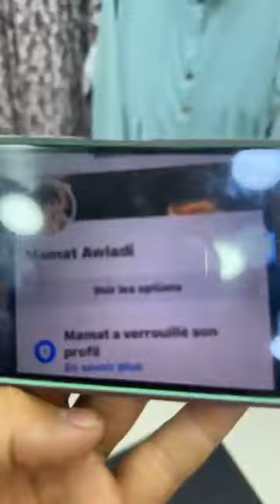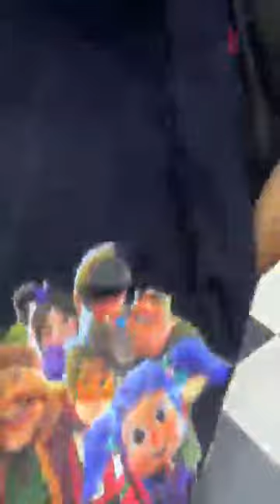صولد عالمي بوتيك ابراهيم الجلابة ب100الف احدث مجموعة ملابس فساتين انسومبل محجباتBoutique Brahim Oran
مجموعة ملابس الصيف للنساء بدعيات خفاف للصيف القصيرة و الطويلة و مختلف بتشكيلة من الملابس للبنات و المراهقات و المحجبات ملابس داخلية سراويل البضاعة اروبية و السومة باطل من 40 الف فما فوق هيئة فساتين لكِ سيدتي 👗تسوقي من بيتك سيد
تي فساتين رهيبة للعيد  بمناسبة حلول شهر رمضان
أرقى مودييلات الروب للمحجبات وغيرهم تشكيلة مكاش كيفها في حتى مكان مضمونة
مع مقاسات متوفرة وأشكال وألوان راقية توالم صغرات وكبار😍
مجموعة تصاميم أنيقة وجميلة بتصاميم جديدة وجذابة  من 👗💙
زورووووووونا 😍💥.. 👗
الاسعار والمقاسات
❤️السلام عليكم زبائن بوتيك براهيم ❤️❤️
❤️عدنا لكم بأروع و اجمل تشكيلة  لموسم صيف 😎 2023
❤️موديلات أعياد و أعراس نتمني آن تنال إعجابكم
(❤️وما توفيقنا إلا بالله )❤️
توصيل 58ولاية لاصحاب الجملة مرحبًا للجميع:
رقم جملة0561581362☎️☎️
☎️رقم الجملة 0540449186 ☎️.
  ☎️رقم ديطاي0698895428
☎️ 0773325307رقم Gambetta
😃magasin 1 Gambetta Oran 3ande marché
😀magasin2 choupot terik
Boutique BRAHIM
@Marya-ub3do @hadjiravlog6518 @naimadz @Dahmane31Reda ملابس النساء سلعة العيد في محل بدعيات  و قفاطن ستيل مغربي ملابس داخليةباطل محل الملابس النسائية  2023متراطوش رخص جملة قش الدار بيجاما و الجبة في الجزائر فساتين أعراس شتوية من النوع القطيفة بوتيك براهيم🔥بأسعار خيالية وجد تنافسية القفاطن المغربي 2023موضة شتاء
توثيق_صفحة🔥الجديد معBoutique Brahim Oran🔥 بأسعار خيالية وجد تنافسية مثلما عودناكم 💪💪 😱😱ماااااااترررااطوشششش😱caftan algérien 2022
    جديدفساتين قطيفة تشكيلة موديلات البيجامات شتوية 2023 قنادر قطيفة شتويه ملابس الخريف والشتاء
جديد موديلات قنادر قطيفه للدار والمناسبات 2022/2023 موديلات قنادر_قطيفة#خريف_وشتاء🔊متعة التسوق في وهران
جديد قفاطن عند بوتيك محل براهيم وهران مدينة الجديدة 👍 من المصنع إلى المحل مع التوصيل لجميع الولايات 🙂 وبأرخص الأسعار
صوالددددد وحقرة😂😂 😉😉
بوتيك نسائي
 بوتيك ابراهيم قمبيطة
caftan algérien 2022
ensemble hijab 2022 hiver
مدينة جديدة وهران 2022
بدعيات العيد 2022 وهران مدينة جديدة
بيجامات شتوية 2023 في الجزائر
فساتين اعراس 2023
ملابس داخلية للعروسة
بيجامات حرير نسائية
ملابس
jalaba 2023
look oran
look oran
آخر ما كاين فى بيجامات شتوية 2023 بألوان وموديلات جديدة 🥰👌💯
مارشي ساحة الشهداء🇩🇿كل خير جبب الشتاء 2023 تحفة بيجامات يهبلوا كاليتي و سومة هبال👌 ماتراطيوش الجولة💥
يوميات حواء مع ميرة